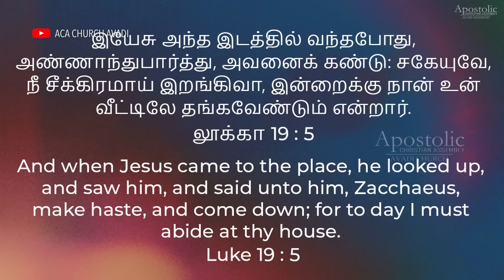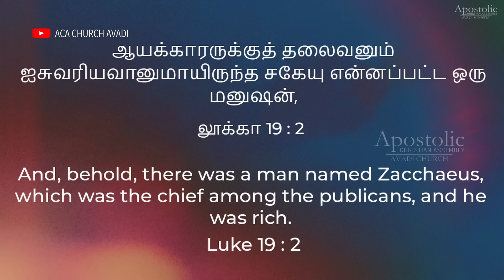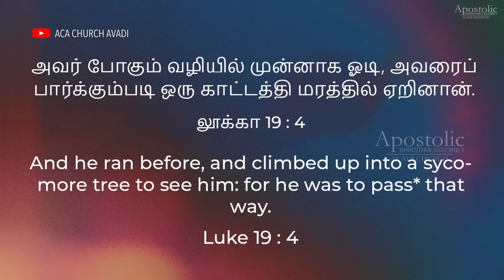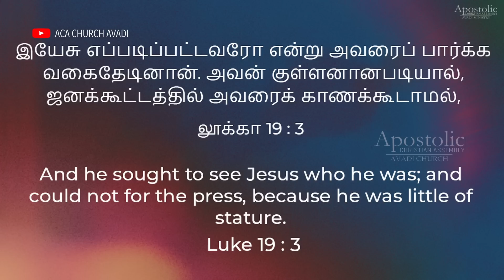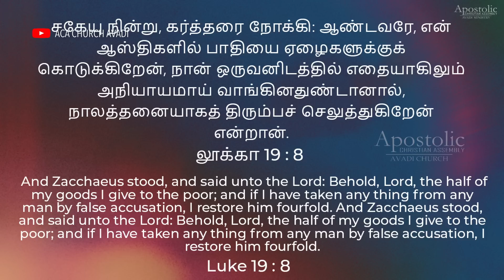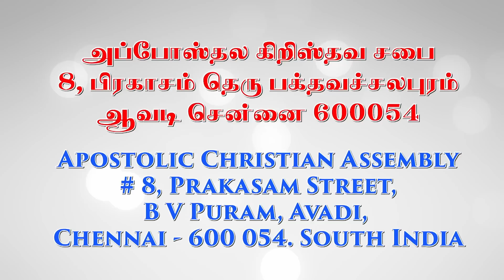Youth Camp 2022 | Session - 06 | ACA Avadi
Our Sunday Services:
5:00 am In-Person & Online Service @ ACA Church, Avadi.
7:00 am In-Person @ ACA Church, Melpakkam.
8:30 am In-Person & Online Service @ ACA Church, Avadi.
10:00 am In-Person @ ACA Church, Melpakkam.
6:30 pm In-Person @ ACA Church, Avadi.

No:8, Prakasam Street,
Bakthavachalapuram
Avadi, Chennai - 600 054
Tamil Nadhu
India.

No:4/144, Panchayat Road,
Melpakkam Village,
Avadi, Chennai - 600 077
Tamil Nadhu
India.

For Offerings:
A/C Name : ACA AVADI MINISTRY
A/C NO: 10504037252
A/C Type : Current Account
Bank: State Bank Of India
Branch: AVADI
Ifsc Code: SBIN0002201

For the New Church Building :
A/C Name: ACA AVADI MINISTRY BUILDING FUND
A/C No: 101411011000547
Bank: UNION BANK OF INDIA
Branch: AVADI
Ifsc code: UBIN0810142

For Our International Viewers :
In response to the request of our "International Online Viewers", we have opened a way to send offerings (especially Sundays) via PayPal.